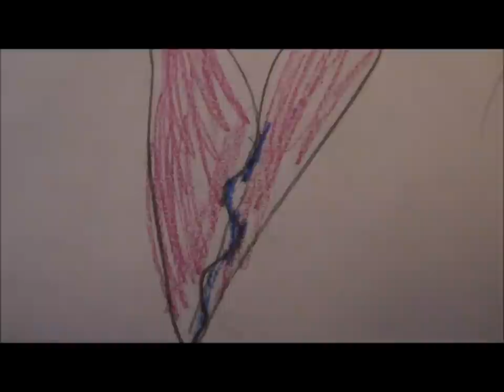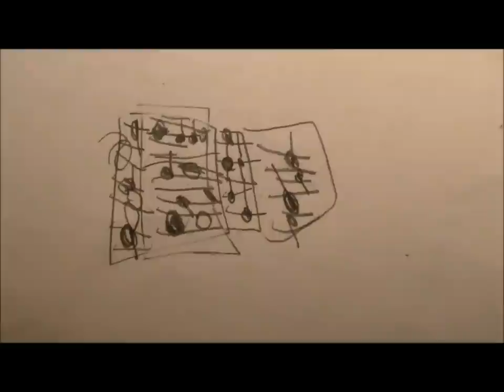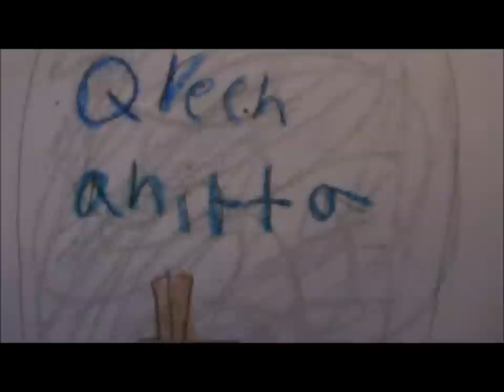Six Little Princesses (And What They Turned Into)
This story is adapted by William Boekestein from Elizabeth Prentiss' "Six Little Princesses and What They Turned Into."
There was once a young queen named Anitta. She had almost everything you could imagine, everything except children. "You do not know what it is to have so empty a heart as mine," she told her wise advisor, the countess Reynosa. "I will fill your heart," replied Reynosa, "With a vengeance." Within an hour Reynosa returned with a charming little baby, willingly given up by its dying mother. "The Princess Novella" she announced.
The Queen so loved Novella that she surprised herself one day by saying, "One princess is next to no princess at all. One more at least will be necessary to complete my happiness." Before long, twelve little feet pattered around the palace; six princesses: Novella, Mosella, Reima, Papeta, Moina and Delicieuse.
On the night of their christening the Queen's subjects came from far and near bearing lavish gifts, everyone except countess Reynosa. Reynosa's gifts, wisely chosen, came later. For Novella a pen, for Mosella an old piano for Reima a box of paint, for Papeta a stack of old sheet music, for Moina a seamstress kit. For Delicieuse she gave only a kiss to compliment her grace. Each of the girls soon began to excel in the use of their gifts. Geniuses they were called.
One evening, several years later, as Moina began to work on a beautiful robe she was startled as a tiny little green fairy popped out of her thimble. "What a shame you have to work so hard with needle and thread while your sisters enjoy the best of everything," she said. Moina had never thought like this before. She loved her talent and she loved her sisters. But envy now began to grow in her heart. In the same way ENVY, for that was that ugly fairy's ugly name, spoke to each of the girls. So powerful was her work that the royal family would have been forever splintered if the wise Reynosa had not intervened: "Use your gift, humble though it be," she said, "One day you will need it, and so will others."
That day came soon enough. Though each warned by premonition not to leave, the king and queen departed without the children for a hunt. They never returned. Thinking they would live forever the king and queen had made no provision for their adopted children. The poor girls had no palace, no inheritance and no titles. But they did have each other and they did have their gifts. And with these they made a simple home "glad with perpetual sunshine."